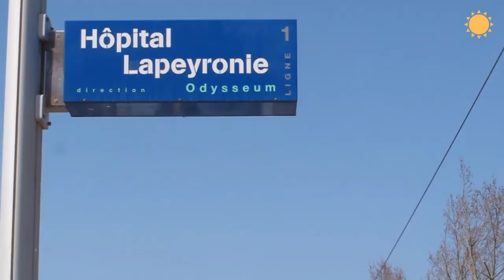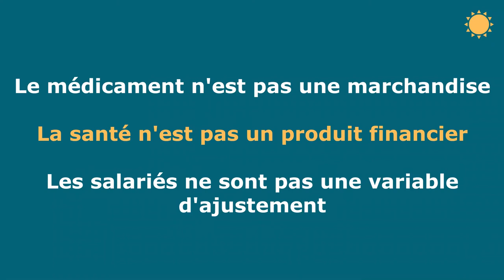Le scandale Sanofi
Interview du Collectif Anti-Sanofric Montpellier
Mobilisation le 11 mars

L'Avenir En Commun Montpellier